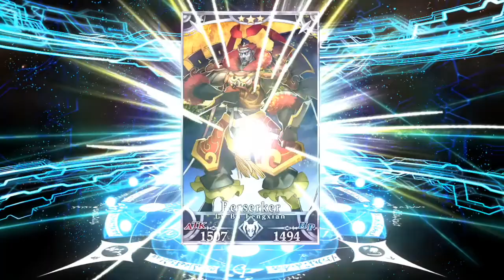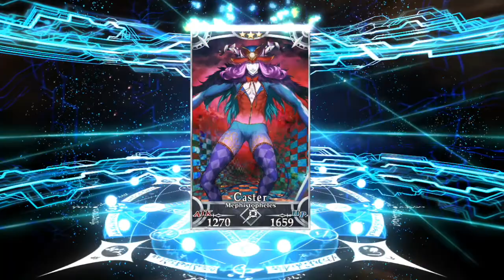Fate Grand Order Guaranteed 5* Scout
Alex does a pull in Fate G/O with the hopes that the Fate gods will shine in her favor. Kierra is there for moral support.